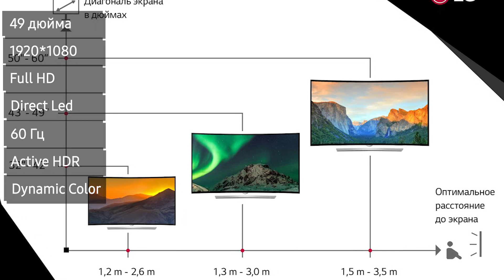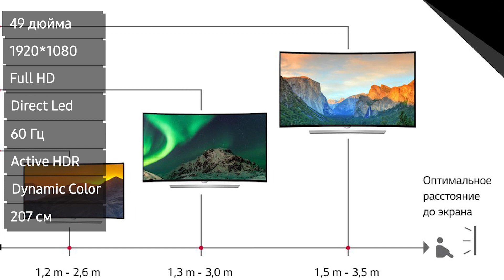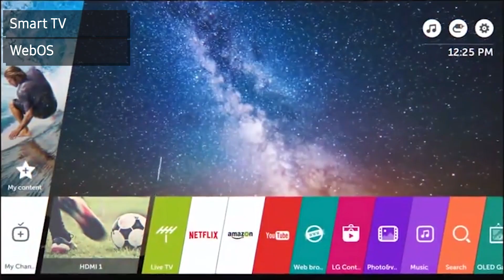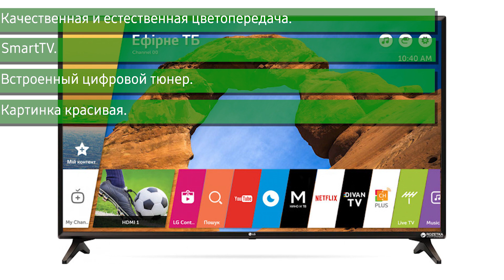Телевизор LG 49LK5910 (49LK5910PLC)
Обзор телевизора LG 49LK5910. Подробнее характеристики, отзывы и стоимость: Яндекс Маркет